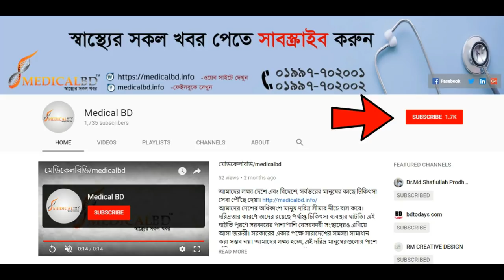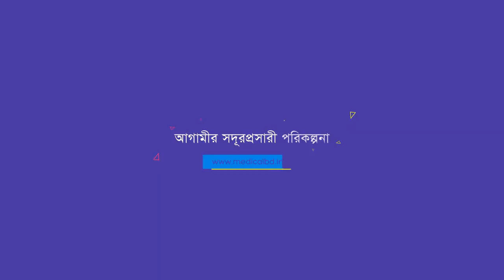কোমর ব্যথার ৫টি কার্যকরী ব্যায়াম - 5 Back Pain Exercises